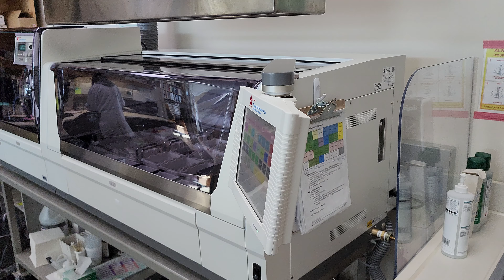Prizma plus slide stainer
automated stainer so fast and fun !